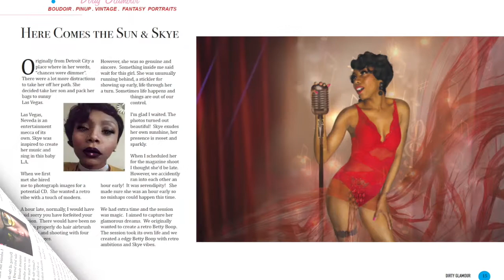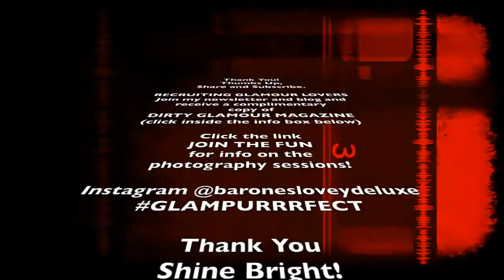HOW AND WHY I CREATED A MAGAZINE | SELF PUBLISH | PINUP | VINTAGE | FANTASY | BOUDOIR | PHOTOGRAPHY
HOW AND WHY I CREATED MY MAGAZINE | DIRTY GLAMOUR | PINUP | VINTAGE | FANTASY | BOUDOIR | DIGITAL ART

Hello Gorgeous,  I am super pumped about today's video on my vintage inspired magazine, how and why I created this glamour magazine.  If your pin-up, vintage vixen or other and feel like you don't fit in into the "pinup community or anyone's community.  Watch and learn what motivated me to be on the edge, create my artwork and live with purpose.  I use glamour to inspire others to reach for their star. I hope this video gives you the motivation to dream and believe.

Shine Bright,
Lovey

DIRTY GLAMOUR MAGAZINES - PURCHASE A PRINT AND RECEIVE A DIGITAL COPY!

DIRTY GLAMOUR MAGAZINE Complimentary for signing up to my mailing list & Blog THE RED LIP CONSPIRACY!